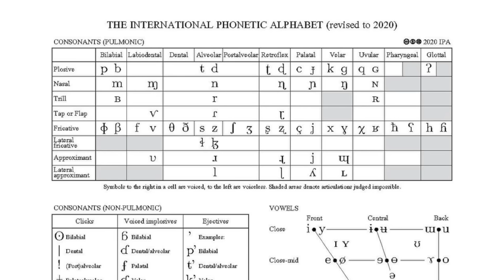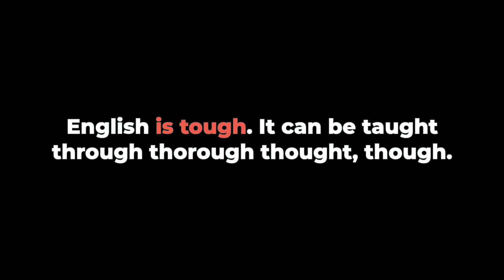Pronuncia en inglés sin volverte LOCO 🤯 TOUGH THOUGHT THOUGH THROUGH y más | Superholly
¡Bienvenidos a otra clase de inglés! Hoy les voy a estar dando un tip para que ya no se confundan con la ortografía en inglés, y se enfoquen más en la pronunciación. Vamos a estar repasando un grupo de palabras que son muy parecidas en su ortografía:
TAUGHT
THOUGH
THOUGHT
THROUGH
THROUGHOUT
THOROUGH
TOUGH
Por supuesto, veremos su pronunciación, significado, y ejemplos de su uso en enunciados.
¡Espero que les sea útil el video!
xo,
Holly

¡Sígueme!